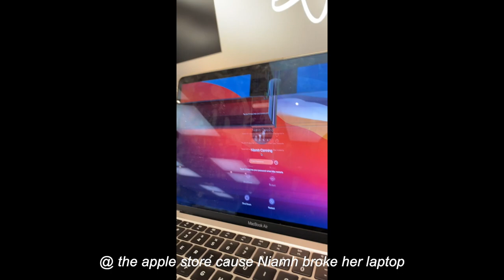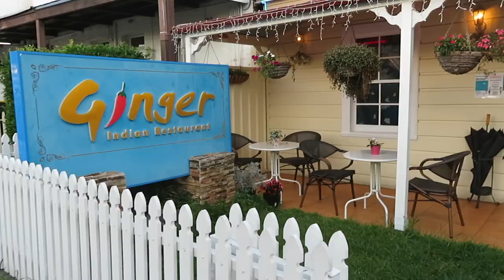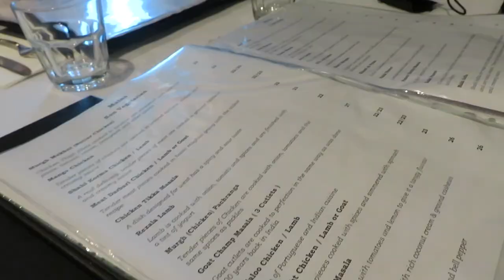year 12 chronicles | after school routine | vlog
dog friendly co tiktok -

VSCO- 3lla-laurent